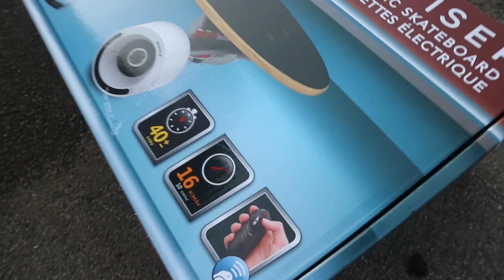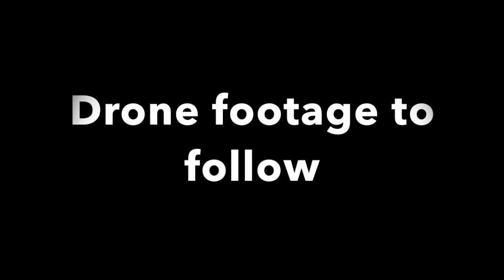Razor X Cruiser | *NEW* Kids Electric Skateboard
Gaz  reviewing the razor x skateboard
its the electric skateboard for kids!? This is the Razor X Cruiser Electric Skateboard we paid £249.

It looks funky-fresh it says on the box 10mph top speed, 40 minute battery life
great speed very fast and battery lasted around 1 hour 10 minutes but think this is because gary jr is light it dose state on box 9 years up we no Gaz is only 8 but he is very active and seem to be a fast leaner took him about 10 minutes to be flying on it